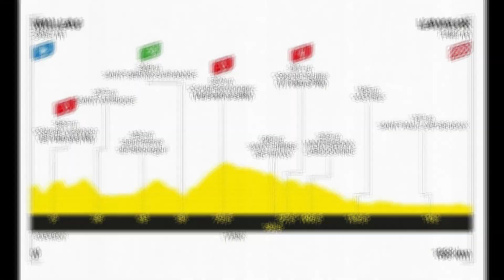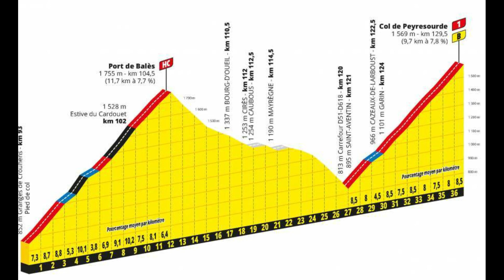RESUMEN Etapa 7 TOUR de FRANCIA 2020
Etapa 7 Tour de Francia 2020

Jornada llana donde esperábamos a los ansiados abanicos y vaya que si llegaron. El Bora, los hombres de Peter Sagan que ponían la carrera patas arriba y aceleraban la carrera desde el minuto uno. En los últimos cuarenta kilómetros el Inos de Bernal en primera persona que formaba unos cortes gracias al viento dejando atrás tanto a Mikel Landa como a Tadej Pogacar.

Finalmente la victoria seria para Van Aert que sin duda es el mejor ciclista del mundo. Para la etapa 8 del Tour de Francia 2020 esperamos un ataque sin duda tanto de Landa como Pogacar para recuperar el tiempo perdido.